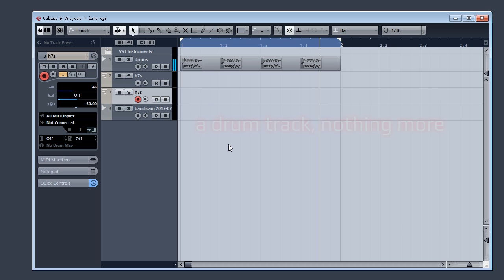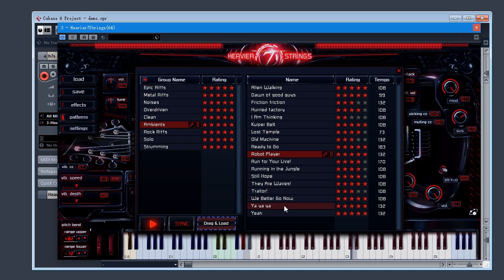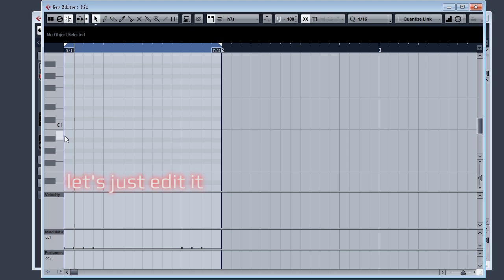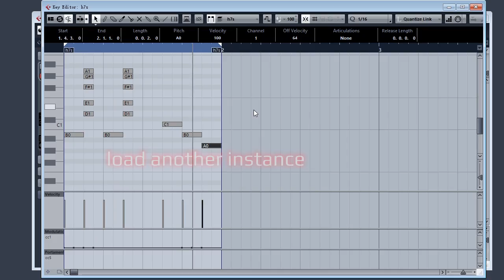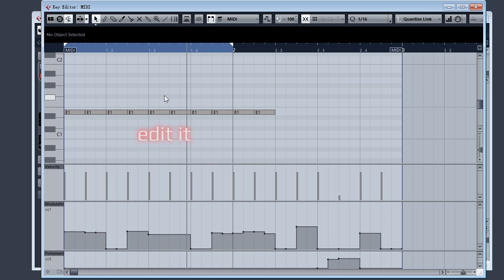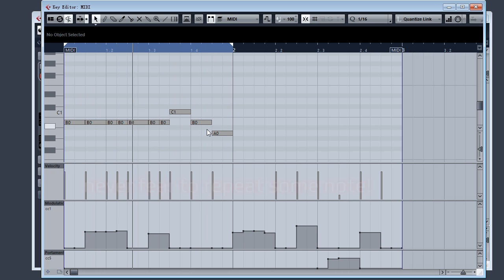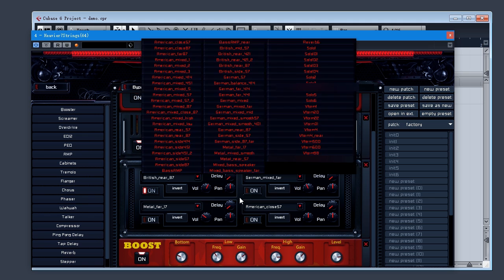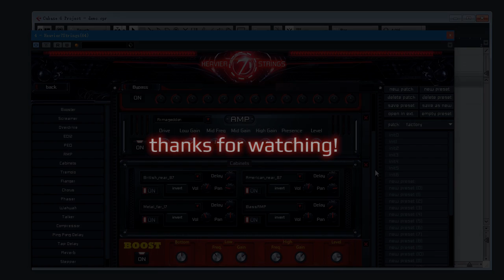Patterns library and effects rack of Heavier7Strings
in this video, we mainly introduce these two functions: patterns and effects.
All these guitar sounds in this video are direct from Heavier7Strings, no other effects, no mixing or mastering.